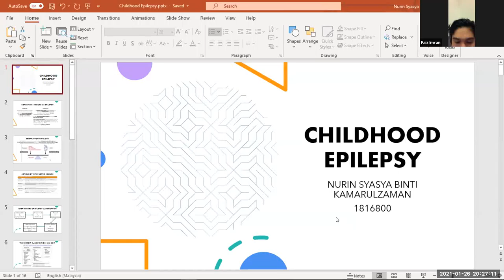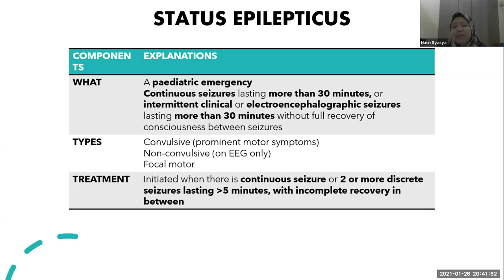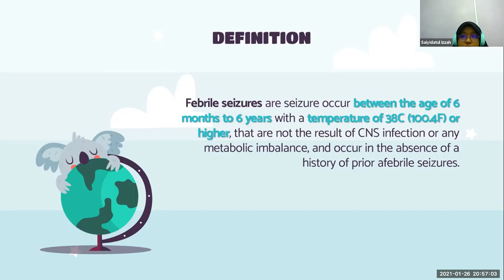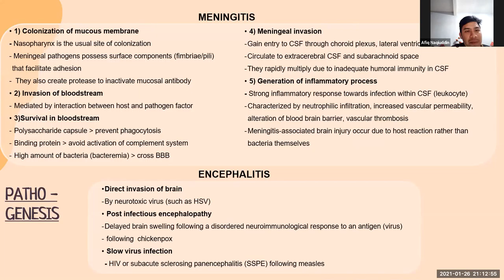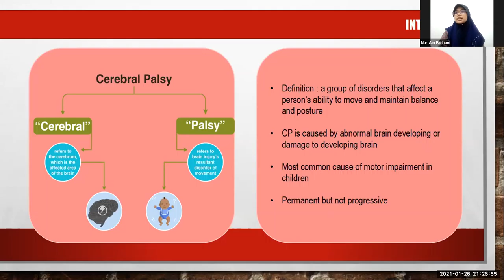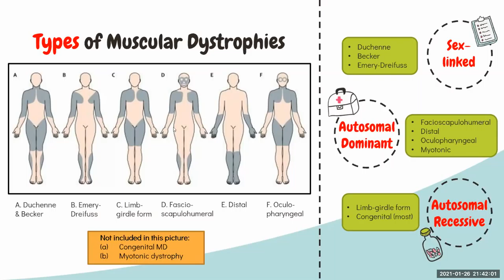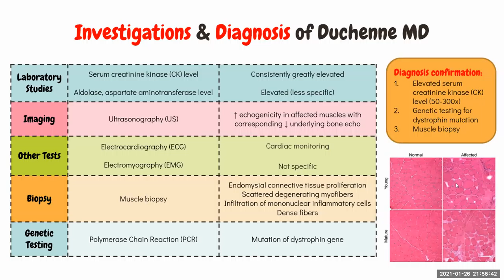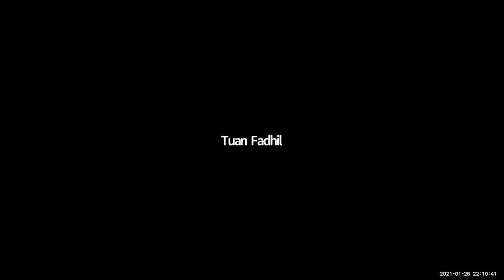26012021 Lecture PE1 Neurology with Dr Salehin Year 3 Block 3 Session 2020 2021